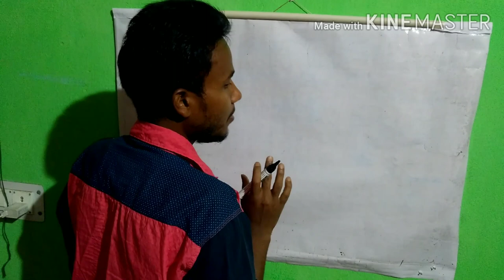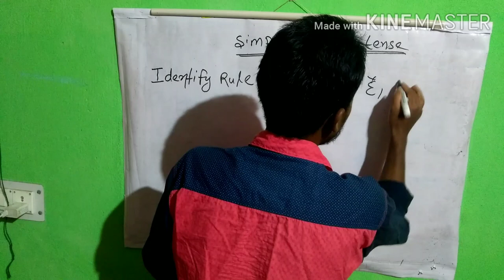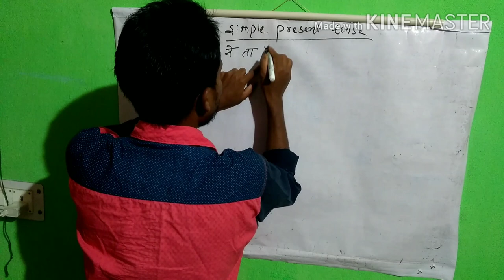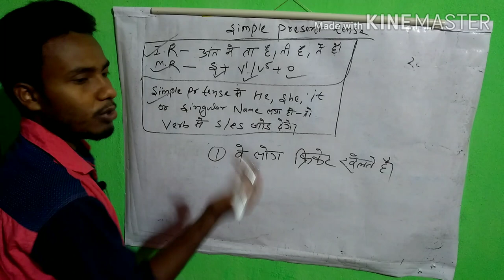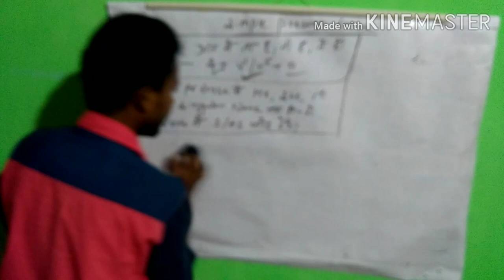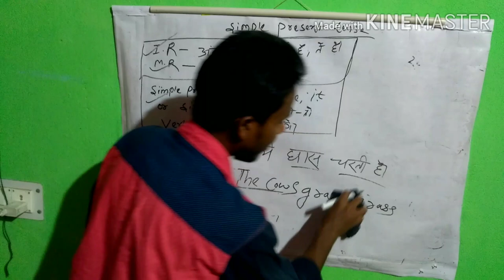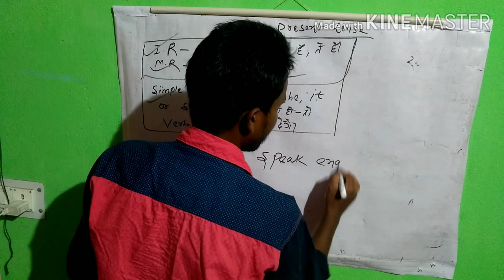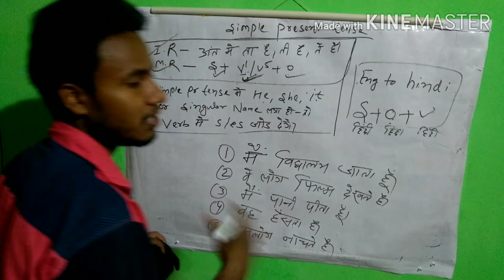Simple present tense का Translation करना सीखे || PRACTICE के साथ ||आज पूरा सीखा कर रहुँगा ।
100% genuine original video hota hai